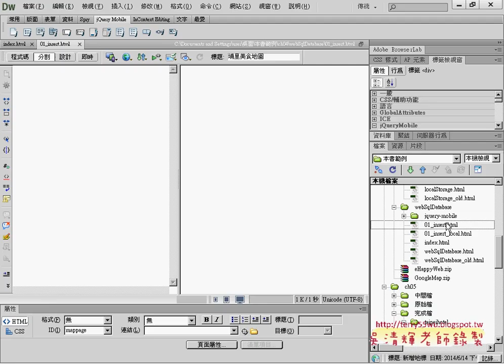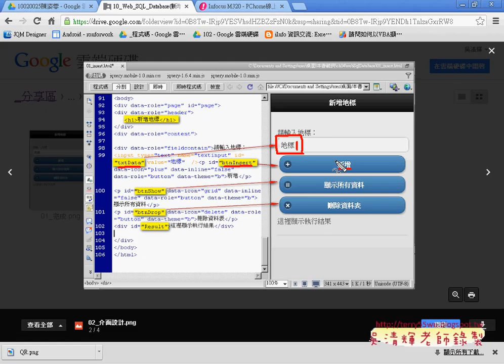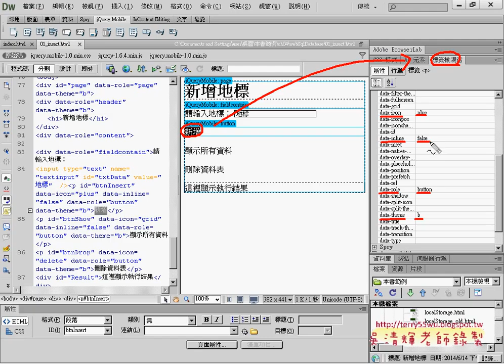02 重點說明SQL Database與改寫成Local StorageAPP開發教學 吳老師4